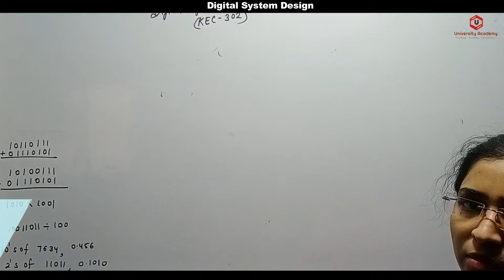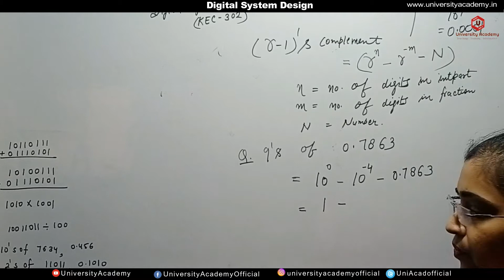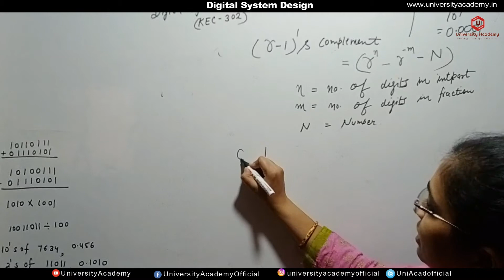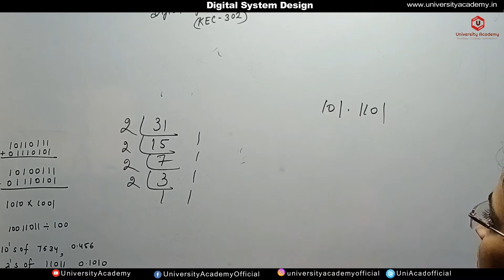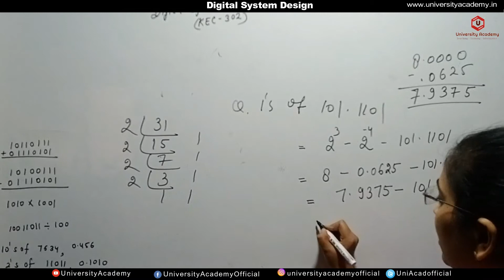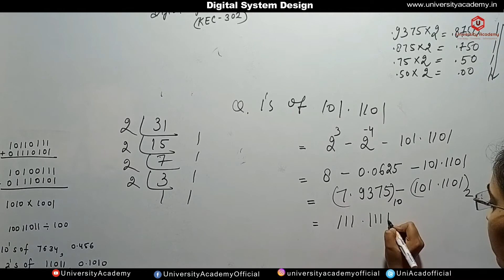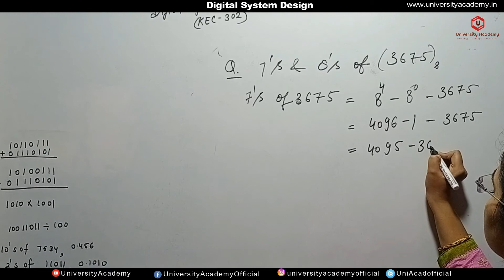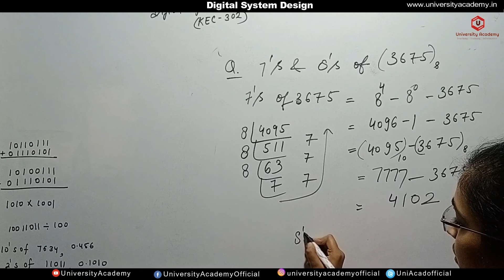DSD6: r-1's complement | 9's and 10's complement | 7's and 8's complement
Topics: Logic simplification and combinational logic design, MSI devices, Sequential logic design, Logic families and semiconductor memories, Digital-to-Analog converters (DAC)

Faculty: Ms. Neha Agarwal
Regards
University Academy